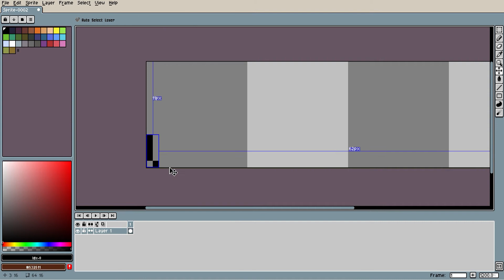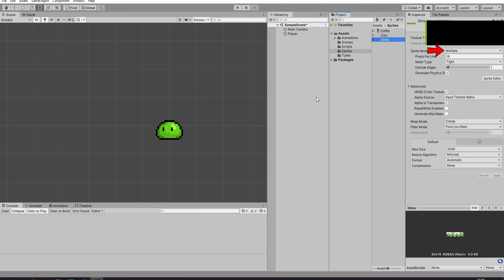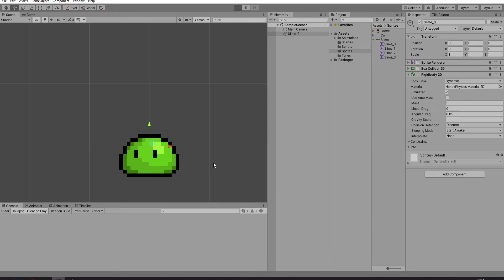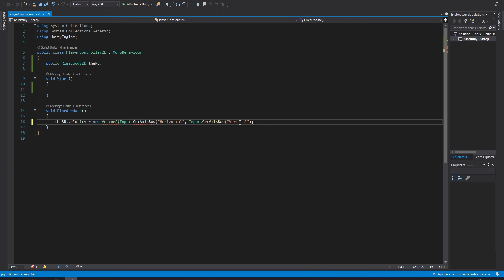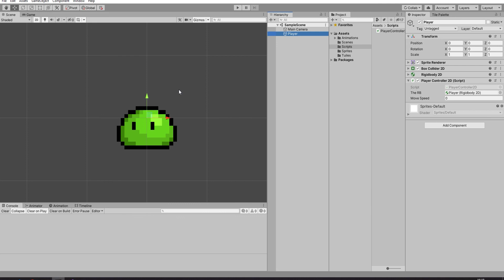[ TUTO ] CRÉER un SLIME 2D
Tuto Pixel Art - Comment créer un SLIME 2D

Aujourd'hui dans cette vidéo je vous propose un Tuto - Faire un Slime animé en pixel art pour votre jeu 2D et Unity

Dans la vidéo d'aujourd'hui je vais vous apprendre comment Faire un Slime animé en pixel art pour votre jeu 2D et l'utiliser dans Unity
Rien de bien compliqué en soi juste un peu de patience et de méthode pour réussir.

Sommaire :
0:00 Introduction
0:35 Réalisation du Slime animé en pixel art
1:00 Colorisation du modèle
01:40 Importation et réglages sous Unity
02:58 Script de déplacement en C#
04:06 Crédits

Réseau sociaux :
Version Unity de la vidéo : Unity 2019.4.0f1
Version Aseprite de la vidéo : 1.2.25- x64

Vous n'avez pas eu le même résultat ?
Le format est trop rapide ? Vous avez certainement raté quelque chose je vous propose de relire la vidéo et si cela persiste n'hésitez pas me le dire en commentaire je vous répondrais rapidement.